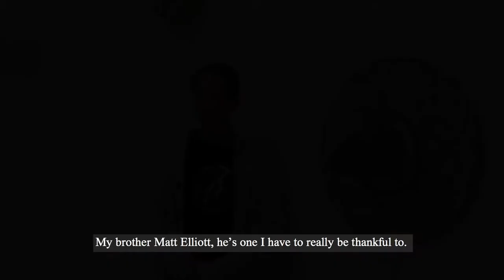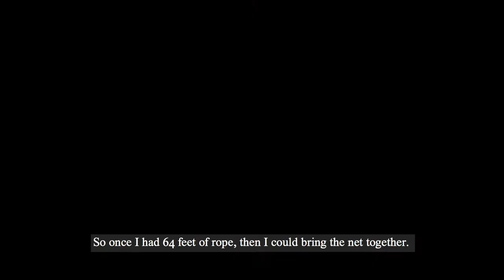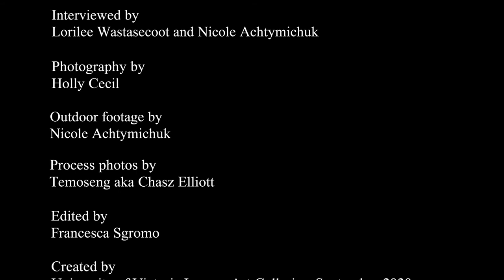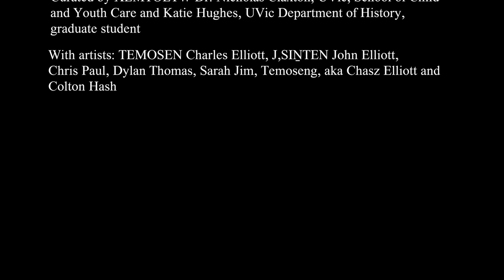To Fish As Formerly | Artist Interview - Temoseng aka Chasz Elliott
Artist Temoseng aka Chasz Elliott discusses his piece "SHELIS - Life" for the exhibition To Fish As Formerly, the importance of conservation in the practice of Reef Net Fishing, and his process of creating a net using traditional resources.

This video was created as part of
To Fish As Formerly:
A Story of Straits Salish Resurgence

June 17 - November 21, 2020
Legacy Downtown | 630 Yates St. | Lekwungen territory
legacy.uvic.ca/

With artists: TEMOSEN Charles Elliott, J,SIṈTEN John Elliott, Chris Paul, Dylan Thomas, Sarah Jim (UVic Alumni, BFA '19), Temoseng, aka Chasz Elliott and Colton Hash (UVic Alumni, BSc ‘18).

Curated by XEMŦOLTW̱ Dr. Nicholas Claxton, UVic, School of Child and Youth Care (Uvic Alumni, BSc ’00, MA ’03, PhD '15) and Katie Hughes, UVic Department of History, graduate student (UVic Alumni, BA '06, Graduate Professional Certificate, Cultural Heritage Studies '17).

To Fish as Formerly tells the story of the SX̱OLE (the Reef Net Fishery) through contemporary art, traditional knowledge and historical documentation. The exhibition shares the story of the efforts of generations of W̱SÁNEĆ people who are revitalizing the belief systems, spirituality, knowledge and practices inherent to the SX̱OLE.

To W̱SÁNEĆ (Saanich) people, the SX̱OLE is more than a fishing technology. Challenged with no substantial salmon bearing rivers in the territory, the W̱SÁNEĆ and other Straits Salish peoples developed a unique and sophisticated fishing technology that formed the basis for their way of life. Though the Douglas Treaty of 1852 promised that the W̱SÁNEĆ would be able to “fish as formerly”, the SX̱OLE was systematically reduced by colonial systems and finally was banned altogether in Canada in 1916. In recent years, XEMŦOLTW̱ Nicholas Claxton is undertaking community-based work that has brought new life to the restoration of the SX̱OLE that continues today. Through collaboration and reconnection with their U.S. based Xwelemi (Lummi) relatives, the W̱SÁNEĆ people fished using traditional reef net technology for the first time in more than 100 years.